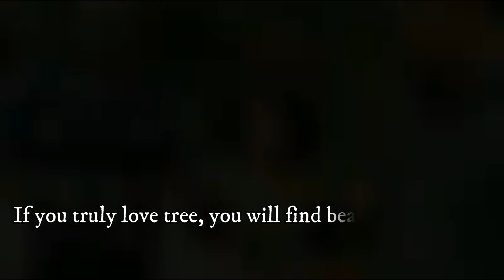Reason why Tree Lovers Girl Crying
*Haraona mityeng tabi yu ko mayam*

Source: Facebook

I HOPE YOU WATCHED THE VIDEO TILL THE END.

Like it or not ? Please share your feedback in the comments section below..